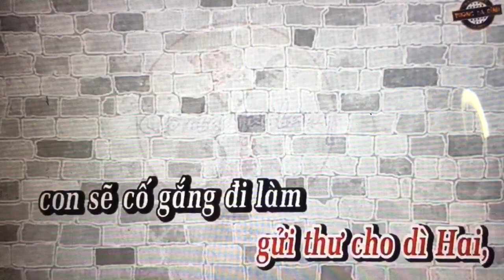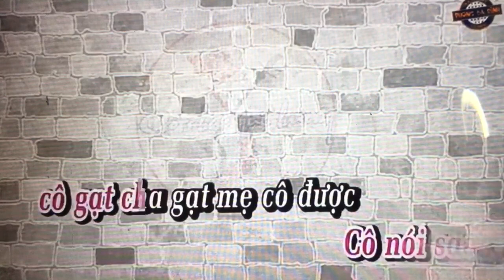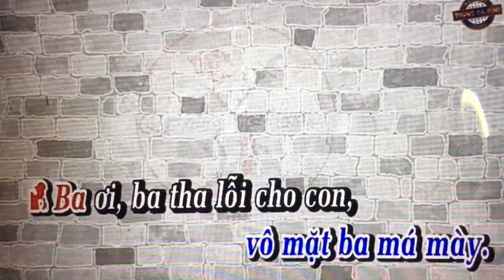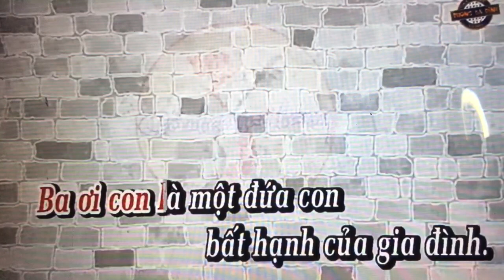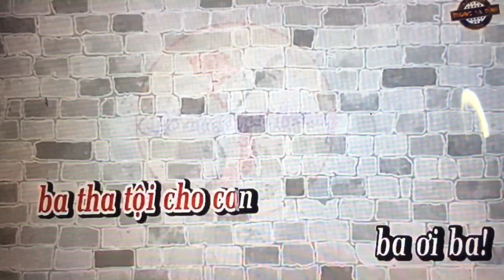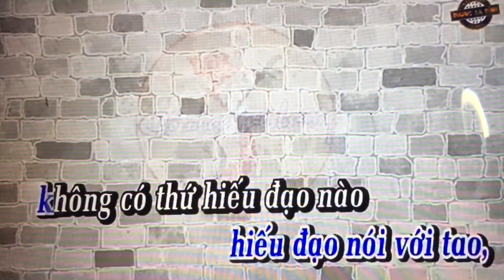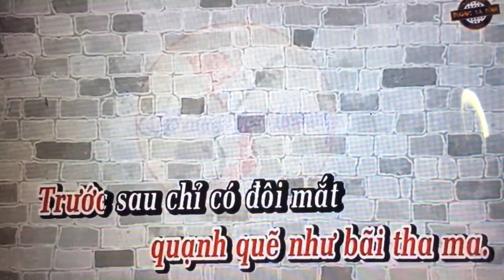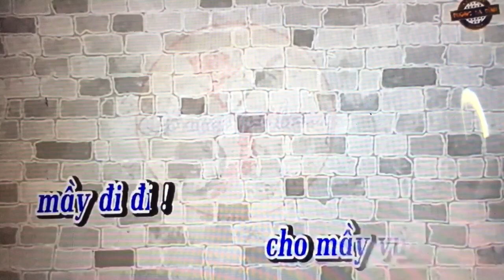Thuy Huynh. Td. Nua doi Huong Phan